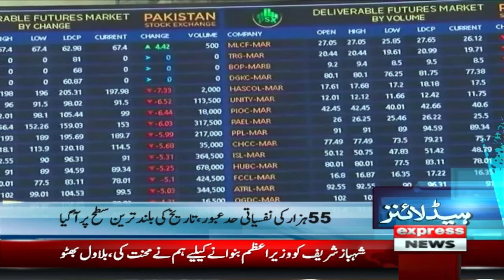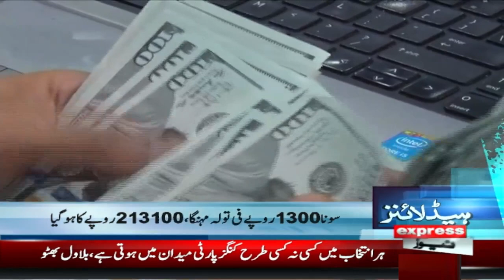Lockdown Lahore? | News Headlines 11 PM | 10 November 2023 | Express News